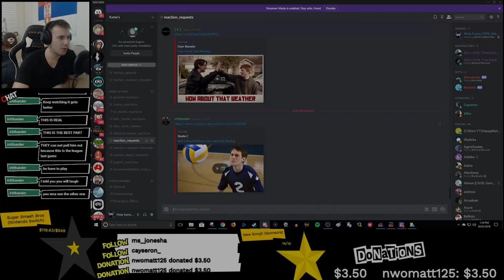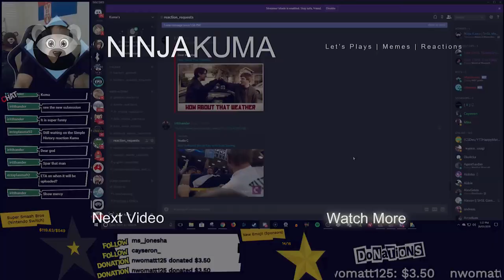Best Vollyball block EVER REACTION 😂 Scott Sterling Reaction | Try Not To Laugh #7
25cm Monokuma Plushie
35cm Monokuma Plushie

My Equipment:

C922 PRO STREAM WEBCAM

Razer Chroma Gaming Mouse

G19 Keyboard

Blue Yeti Microphone
Pop Filter
Shock Mount for Blue Yetti
Suspension Boom

ALL ACCESSORIES

-- SOCIAL MEDIA --